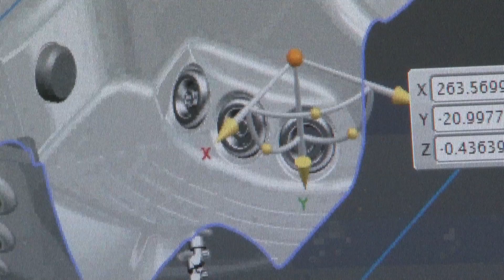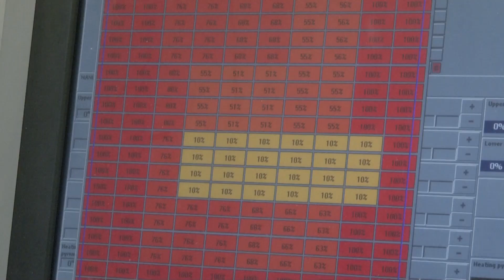How is it made? Wellis Whirlpools.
Wir sind stolz darauf, dass seit der Gründung der Firma in 2003 - immer mehr Menschen die WELLIS Produkte wählen, um ihre Gesundheit zu schützen und ihren Garten zu schmücken. Immer mehr Menschen sind von der wohltuenden Wirkung unserer Produkte überzeugt.
Bis jetzt wurde jedoch nicht erwähnt, dass diese Produkte in Europa, in Ungarn hergestellt werden. Anfangs hat WELLIS auch nur aus Importprodukten sein Angebot zusammengestellt. Im Laufe der Jahre wurde es eindeutig, der europäische Markt verlangt nach einem hochwertigen Hersteller von Whirpools.
Die Lieferung der Produkte, die aus dem Fernen Osten oder aus der USA kommen, dauern nicht nur lange, sondern ist auch in vielen Fällen die Qualität sehr mangelhaft und der Preis ist für den europäischen Kunden oft unangemessen hoch.
Heutzutage ist sehr wichtig die aktuelle umweltfreundlichen Regelungen zu berücksichtigen. Um den immer steigenden Ansprüchen und Erwartungen des Marktes gerecht zu werden, müssen Hersteller ständig neue Technologien anwenden.
WELLIS identifiziert sich mit diesen umweltfreundlichen Gedanken. Unter diesen Aspekten hat Firma Wellis im Frühling 2010 ihre eigene Herstellung der Wannen und Whirlpools angefangen. Dank modernster Produktionsanlagen und Mitarbeitern mit besten Qualifikationen werden heute auf 7000 m2 Produkte höchster Qualität hergestellt.

WELLIS ist stolz darauf, dass Sie bei der ungarischen Herstellung internationale Fachmänner beschäftigen und damit Arbeitsmöglichkeiten und Lebensunterhalt für viele
Familien sichern. Wir Arbeiten permanent an der Qaulität und schaffen so Arbeitsplätze für die Zukunft. Wir glauben daran, dass wir mit harter und nachhaltiger Arbeit ein international akzeptiertes Produkt auf dem Markt einführen.
Wir sind auf alle künftigen Herausforderungen des Marktes vorbereitet und vertreten Ungarn und Europa weltweit mit unseren Produkten. Wir hoffen, dass immer mehr
Menschen die WELLIS Produkte als täglichen Luxus wählen und dass wir damit an Ihrem Leben beteiligt sein können.